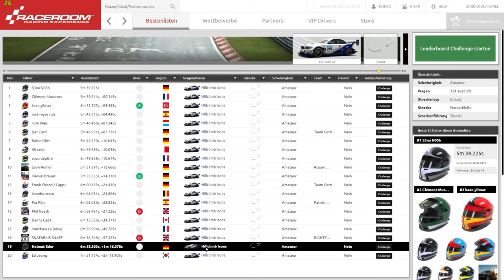Rookie on the Nordschleife #9 - Amateur 6:55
Well, the G29 is not the right Wheel for fast Races.The Steering Wheel Clearance is too big. But hey, i don't give up. Maybe i can get my Hands on a expensive Fanatec Wheel :-)